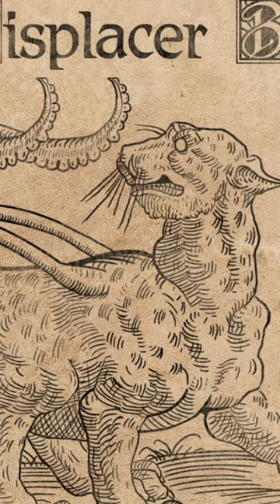A Displacer Beast in D&D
DM Zoth breaks down a Displacer Beast for Dungeons & Dragons. Not your average Kitty Cat Video.